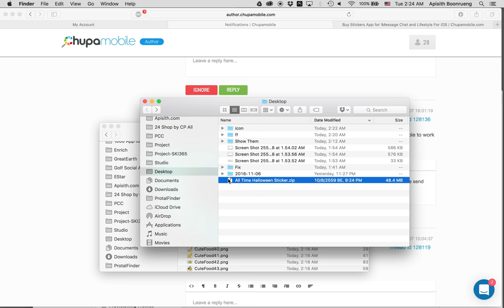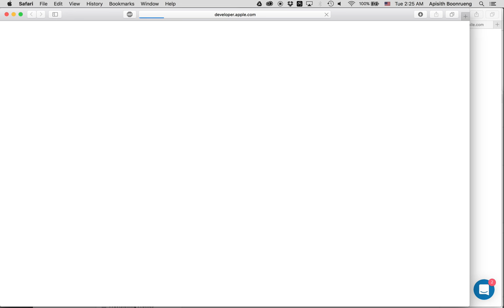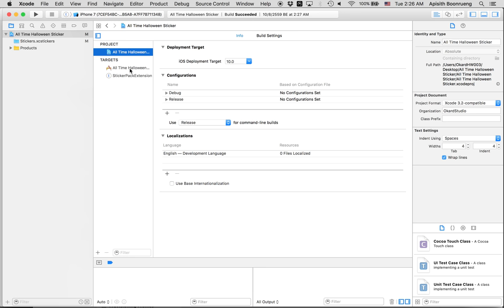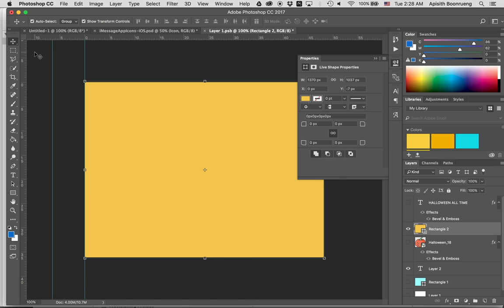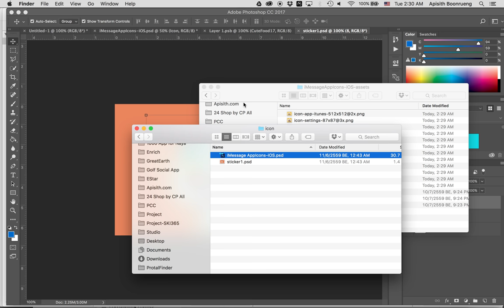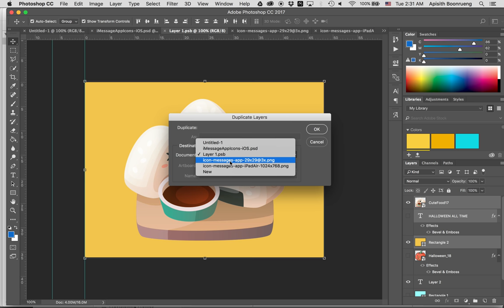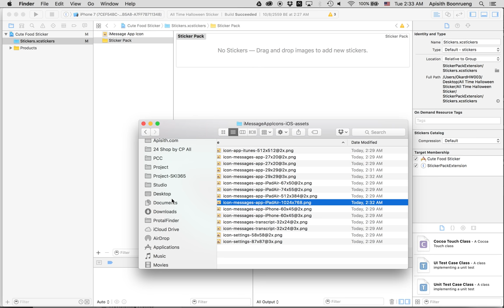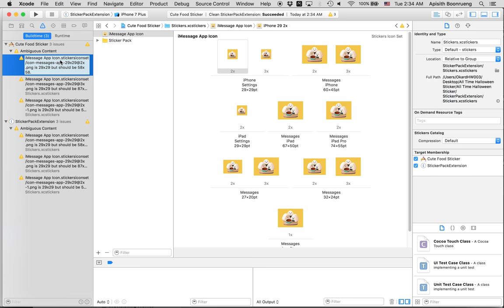How to Replace Sticker App by Okardsolution Part 1